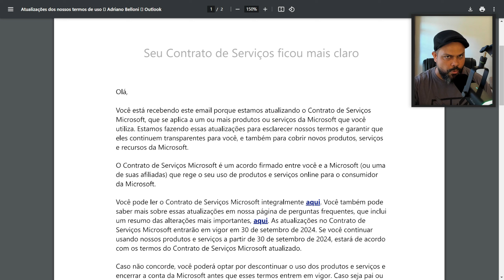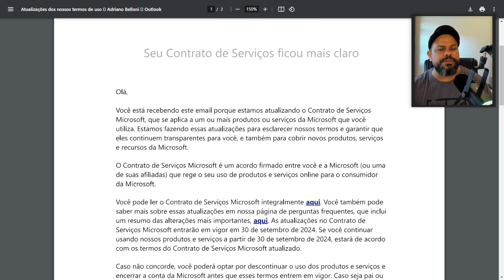Jogos e assinaturas VPN pode dar banimento no Xbox? Entenda as novas regras e termos da Microsoft!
Quem compra jogos e assinaturas para Xbox com VPN corre o risco de ter sua conta banida ou bloqueada? Saiba o que mudou com a atualização dos termos da Microsoft.

Links importantes:

Resumo das alterações no Contrato de Serviços Microsoft – 30 de setembro de 2024

🔄 Curta, comente e compartilhe, no mais, um forte abraço em todos vocês, valeu, já é!

🛍️ Compre na Very Hard Games, produtos oficiais, Xbox, Playstation, Nintendo e Steam.

🛍️ Compre na Amazom:

➡️ Playstation 5
➡️ Playstation 5 Digital
➡️ Playstation 4
➡️ Xbox Series S

Inscreva em nossos outros canais: ⤵️

➡️ Conexão Gaming Brasil: Youtube.com/conexãogamingbrasil
➡️ Racoons: Youtube.com/racoonsgames

"Very Hard Games, porque aqui sua diversão é levada a sério!"

🎙️Very Hard Games é um canal de dicas, lives, podcasts e mais, além disso temos a loja onde você compra jogos, assinaturas e saldo para todas as plataformas.